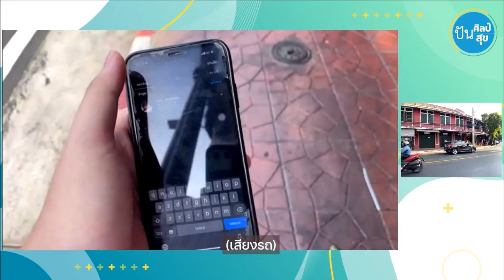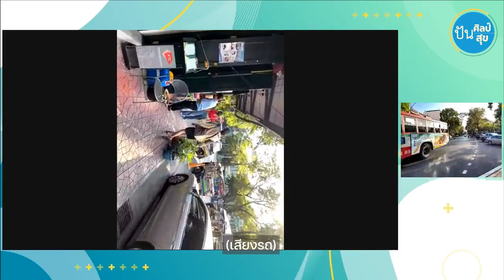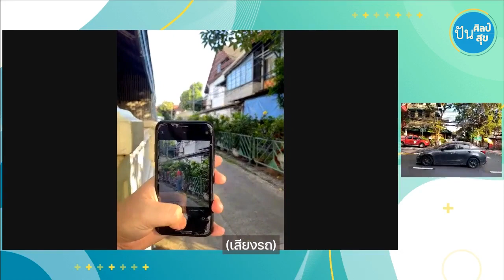Film Challenge 2 Long Take Story 2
🎬 ปันศิลป์ ปันสุข...Film Challenge 2 Long Take Competition ผลงานเรื่องที่ 2 ของน้องๆ มัธยม ว่าด้วยการใช้ Point of View จะเป็นอย่างไร ติดตามกันได้..
ส่วนใครที่อยากดูเต็มตลอดไลฟ์ สามารถติดตามได้ทาง ⬇️ ตั้งแต่นาทีที่ 25.30 เป็นต้นไป